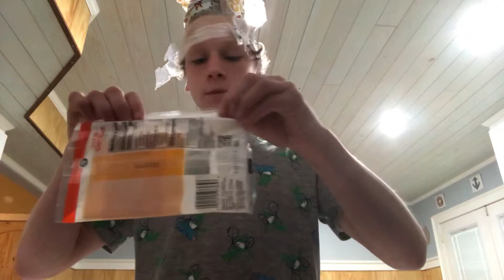How to be successful in life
Karen please let me see the kids